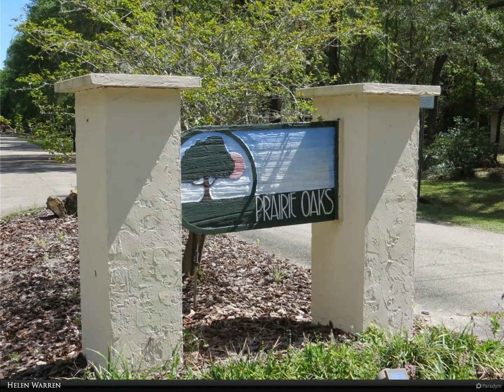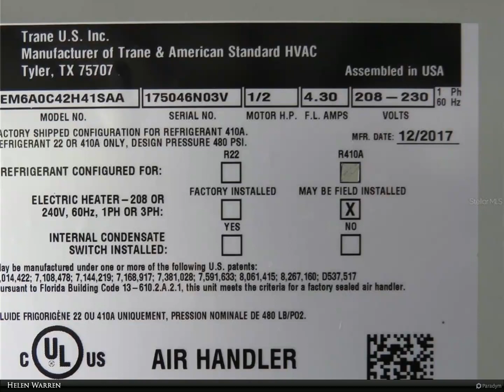Berkshire Hathaway HomeServices Florida Realty - 9615 SW 43RD TERRACE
9615 SW 43RD TERRACE
$419,000, 3 bed, 2.00 bath, 1,881 SF, MLS# GC511447

Very well maintained Barry Rutenberg home with 2.8 acres bordered on two sides by Paynes Prairie Preserve State Park, 10-15 minutes from downtown, UF, hospitals, Butler Plaza and more, is ready for you to call home! Kitchen and owners bathroom have been updated, sky lights and lots of windows let the light into every room. This home features a large family room with 4 sliding doors that open the space to a large screened in porch. Enjoy sitting with the warmth of a wood burning fireplace during those chilly days or take your reading and coffee out to the porch or open deck where you are surrounded by mature wooded landscape. Citrus tree, flowering Azaleas, gingers, and many native plants cover the property. Home has had roof replaced March, 2023; HVAC 2018; Water heater 2017, septic drain field replaced in 2021; screened porch rescreened in 2022. Two bedroom floors have original parquet wood flooring under the carpet.

Helen Warren
Berkshire Hathaway HomeServices Florida Realty